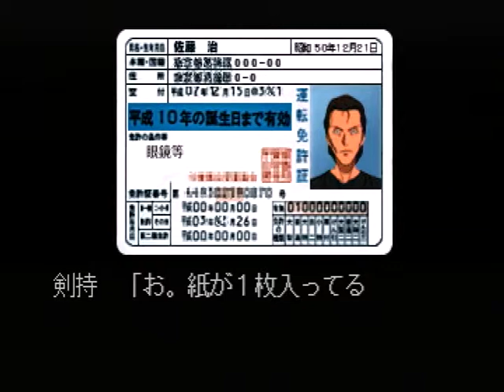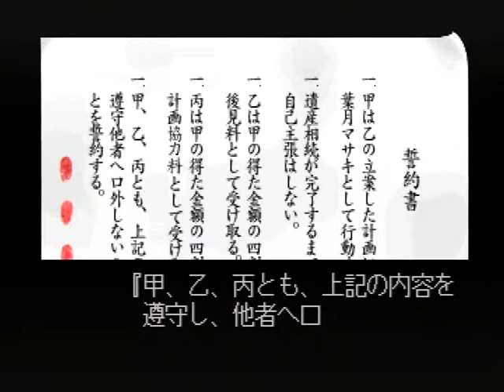【PS】金田一少年の事件簿 ～悲報島 新たなる惨劇～ 初見プレイ Part１４ 誓約書 【スタートオンゲームズ】【スタゲー】【JAPAGE】